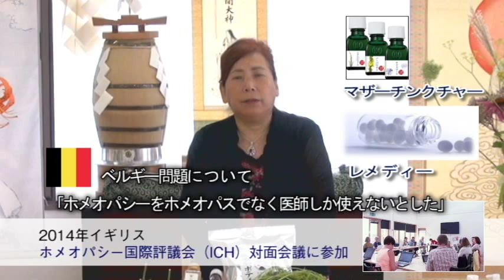皆様に知っていただきたいホメオパシーのベルギー問題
ＪＰＨＭＡホメオパシー新聞　2014年9月15日号

ホメオパシーを愛する皆様へ
JPHMAからベルギー政府への投稿協力のお願い

由井寅子JPHMA会長は、５月23日、24日にロンドンで開催された世界29カ国の代表も参加するICH（ホメオパシー国際評議会）＆ECCH（欧州ホメオパシー中央評議会）に参加、自ら日本におけるホメオパシーの法的状況について発表した他、ベルギー問題でも、ICHとして手を取り合って対処していく必要性を提案しました。５月25日 （日）に同じくロンドンで開催されたICHの対面ミーティングでも、 由井会長がベルギー問題を優先課題として大きくとり上げました。

由井会長は国民投票で圧倒的多数の支持を得て、国民の力でホメオパシーの保険適用を復活させたスイスの事例をとり上げ、ホメオパシーを愛する世界中の皆様と世界中のホメオパスが一体となって声を上げ、行動していくことが、今回の問題解決においてキーになると世界に提案しています。

日本ホメオパシー医学協会（ＪＰＨＭＡ）